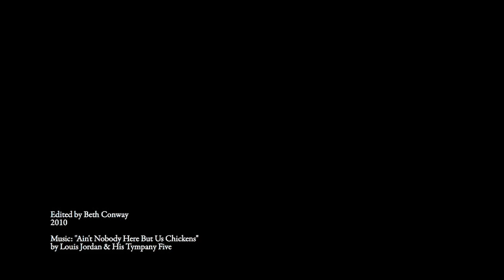Antarctica Wildlife - 11 Species in 90 Seconds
Antarctica Travel - A bit of fun from my Antarctica trip in November.  Try and count the species along the way: chinstrap, gentoo, adelie penguins; Weddell, elephant seals; minke, humpback whale; skuas, cape petrels, gulls, sheathbills; saw many more (especially bird-life) on this tour, but not all of them made it to video.  Enjoy!